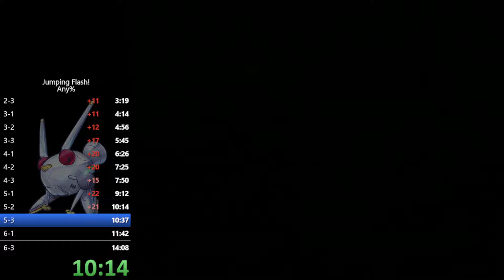Jumping Flash! Any% 14:23